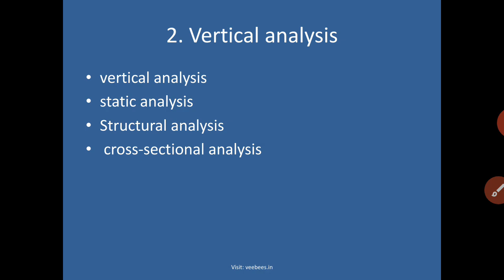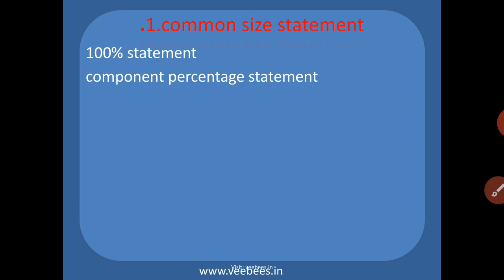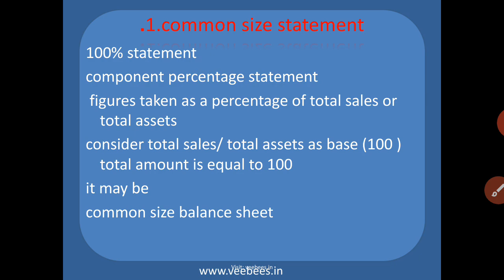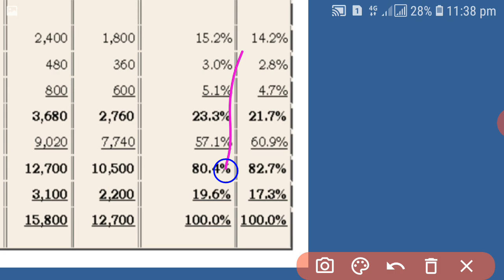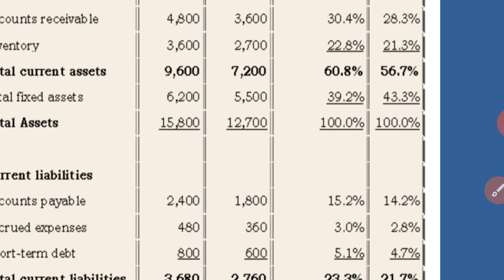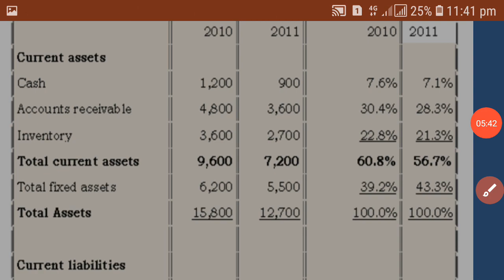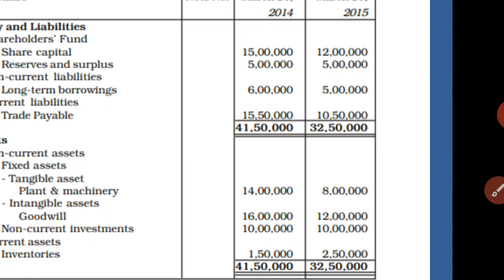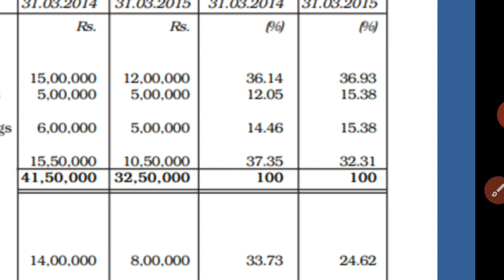Vertical Analysis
B.Com Management Accounting